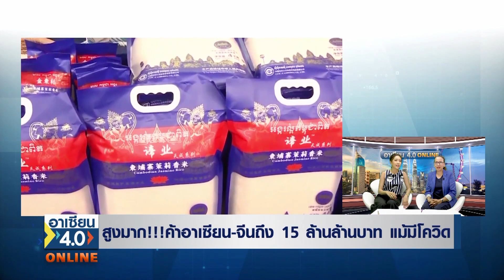สูงมาก!! ค้าอาเซียน-จีน 15 ล้านล้านบาท แม้มีโควิด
รายการ ASEAN 4.0

และรับชมสดได้ทาง
และ FACEBOOK LIVE : TNN LIVE